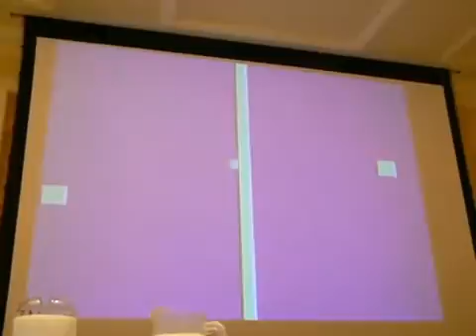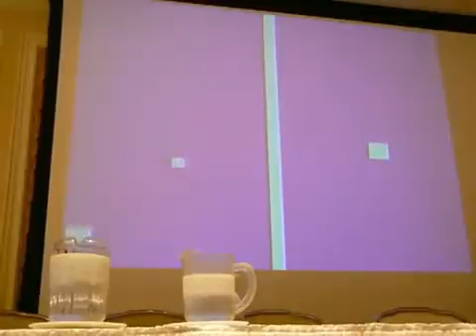Ralph H. Baer & Steve Wozniak playint on the Brown Box in 2008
Ralph H. Baer & Steve Wozniak playing on the Brown Box in 2008